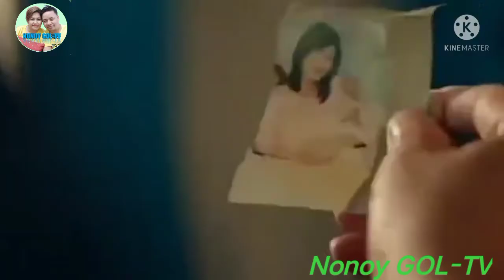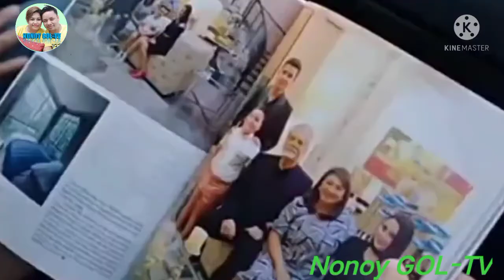Coco and Vic Best Action Comedy Movie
Action Comedy Movie Vic Sotto and Coco martin.